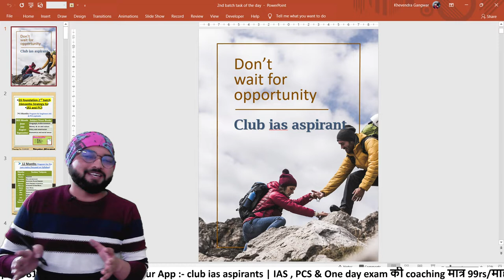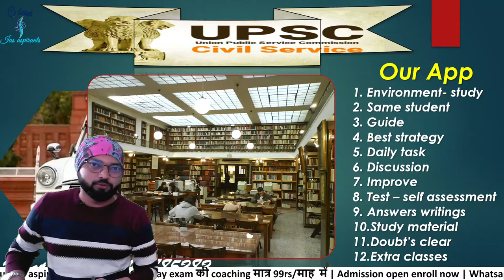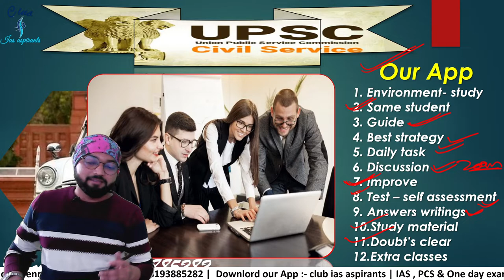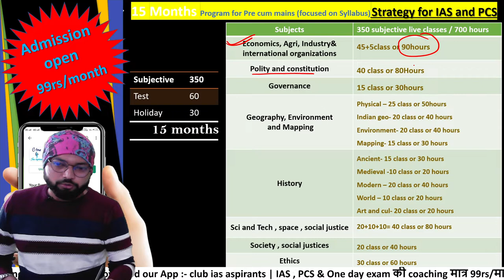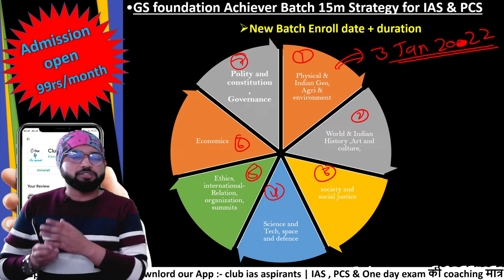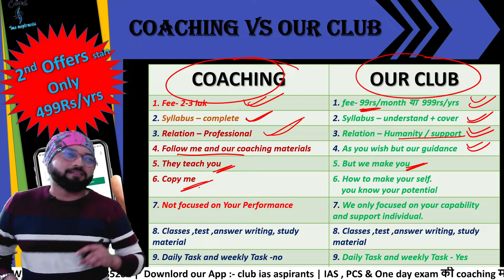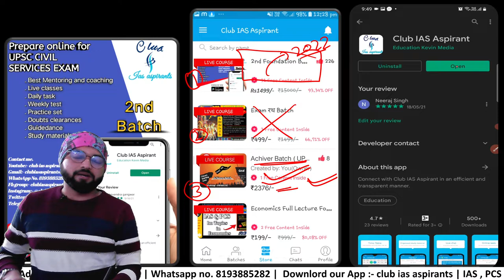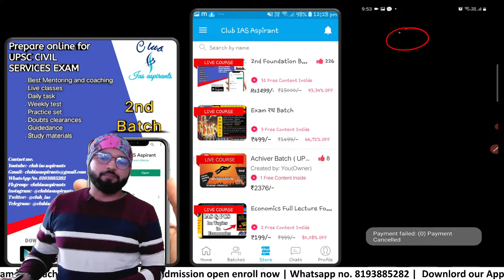IAS Preparation || UPSC coaching || IAS coaching classes | Club ias aspirants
1. 00:00 all about Achiever Batch
2. 23:19 Admission कैसे ले! /Payment method

2. Old batch only99rs/m buy course

About Achiever batch:-
Classes start - 03Jan2022 at  7:00-9:00pm

इस प्रोग्राम को उन लोगों को ध्यान में रखते हुए बनाया गया है जो लोग 1.5 साल ( Target Prelims2023) के बाद यूपीएससी यह स्टेट पीसीएस का पेपर देना चाहते हैं या ऐसा कोई व्यक्ति जो अभी 11-12th क्लास में है और अभी से  यूपीएससी एग्जाम की तैयारी करना चाहता है या ऐसा कोई व्यक्ति जो अभी ग्रेजुएशन कर रहा है और साथ में तैयारी करना चाहता है यह कोई व्यक्ति नौकरी करता है और साथ में अपनी प्रिपरेशन को भी जारी रखना चाहता है या ऐसा कोई व्यक्ति या महिला जो अन्य कारणों से किसी कोचिंग में जाकर एडमिशन नहीं ले सकते  अगर आप भी इन्हीं में से एक है तो यह प्रोग्राम आपके लिए है  इसीलिए इसका समय  भी शाम में 7:00  बजे से रखा गया है जिससे सभी लोग क्लास को अटेंड कर सकें और इस प्रोग्राम की कार्यप्रणाली को भी आप लोगों की आवश्यकता अनुसार ही बनाया गया है जिससे आप लोगों को कोई असुविधा ना हो और आप की पढ़ाई बिना बाधित हुए आपके सभी काम होते रहे...

This batch is for IAS and state PCS aspirants.
1. 2hr Live classes - 6day/week (at 7pm)
2. Doubts clearances sessions on Zoom app:- Every Sunday (5pm)
3. 72 Test full Test Every Sunday (10am) - Bilingual (61 G.S + 10 CSAT)
4. Live Test  topics wise on our youtube channel :- everyday 5pm
5. Daily Assignment
6. Study materials
7. Answers writing
8. Essay writing
9. Full GS syllabus cover in this program ( PT GS-1 + Mains GS1, GS2, GS3, GS4 + Essay + interview).
1. Economics:- 30class / 60hours
    Agri & industry: 12class / 24 hours
    International org:- 7class / 14hours
2. Polity & Constitution:- 40 class / 80hours
3. Governance:- 15class / 30hours
4.Physical Geography:- 25class/ 50hours
   Indian Geography:- 20class/40 hours
   Environment:- 20class / 40 hours
   Mapping :- 15 class / 30 hours
5. Ancient History:- 15 class / 30 hours
   Medieval History:- 10 class / 20hours
   Modern History:- 20class / 40 hours
   World History:- 10 class / 20 hours
   Art & cultures:- 20class / 40 hours
6. Sci-Tech:- 20class / 40hours
    Space:-10class / 20hours
    Defiance :- 10class / 20hours
7. Social Justice, society:- 20 class / 40hours
8. Ethics:- 30class / 60hours
9. CSAT
    Math :- 30class / 60hours
    Reasoning:- 35 class / 70 hours
    comprehensive:- 10class / 20hours

Note :-

जो लोग भी बाद में एडमिशन ले रहे हैं वे लोग परेशान ना हो उन लोगों की जो भी क्लास छूट गई है वे जब  हमारा नेक्स्ट बैच लॉन्च होगा तब आप लोगों को वहां पर ऐड कर दिया जाएगा आप लोग वहां पर अपनी क्लास को कंटिन्यू कर सकते हैं!

इस Batch की अवधि 24 माह है यहां हम आपको बेसिक से एडवांस तक ले जाएंगे और आपका संपूर्ण सिलेबस जो G.S Paper (PT cum Mains) के अंतर्गत आता है, साथ में Essay और Interview की भी तैयारी कराएंगे! यहां आपको बेसिक एनसीआरटी से लेकर एडवांस तक के सभी तरह के टेस्ट पेपरओं के माध्यम से  क्वेश्चन आंसर का अभ्यास आप लोगों को कराया जाएगा!

आप लोगों की live क्लास Monday To Saturday शाम 7:00  बजे हमारी इसी ऐप पर होती हैं! आप लोगों को क्लास अटेंड करने के लिए शाम 7:00 बजे इसी कोर्स के अंदर आना होगा यहां आपको "Jion class now" का ऑप्शन मिल जाएगा आप उस पर क्लिक करके क्लास को ज्वाइन कर सकते हैं!

और यह क्लास हिंदी भाषा में होगी लेकिन आप लोगों को English के  keyword बता दिए जाएंगे इसके अलावा आप लोगों को जितना भी Study materials और Test दिए जाएंगे वे सभी दोनों भाषाओं में होंगे हिंदी और इंग्लिश!

और आपको प्रतिदिन Task of The day दिया जाता है जिसे आपको समय पर cover करना होता है यह भी आपको इसी course के अंदर "Contains" वाले section में मिल जाएगा इसे प्रतिदिन चेक करते रहें!

इसके अलावा हर रविवार को आप लोगों के सुबह 10:00 बजे फुल टेस्ट होता है जो कि हमारे ऐप पर ही होता है...

अगर आप लोगों को किसी भी तरह की समस्या आती है तो आप मुझे मैसेज कर सकते हैं या व्हाट्सएप पर भी एस एम एस कर सकते हैं!

ias preparation
ias preparation in hindi
upsc cse